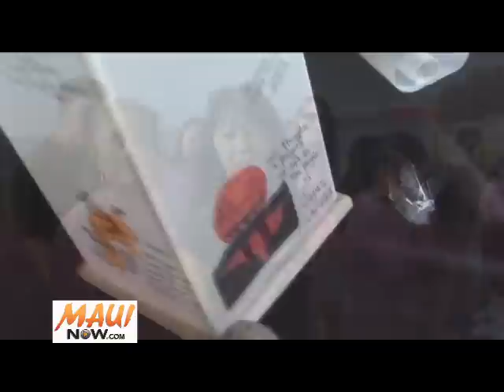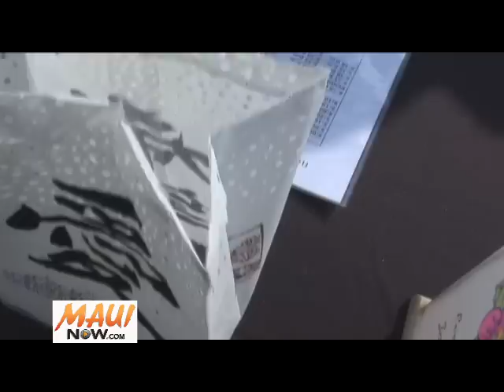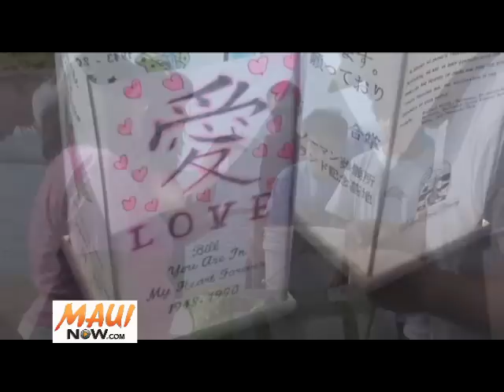Floating Luminary Ceremony - Kahului Harbor, Maui, HI - April 16, 2011 by Wendy Osher